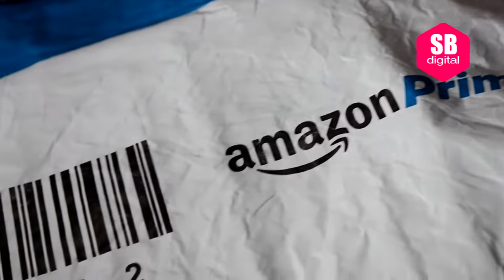3D Glasses Unboxing | Anaglyph 3D - (HINDI)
My recommended best Gadgets from Amazon

The DOMO nHance RB560P 3D glasses are designed to kill! With an amazing frame and a good hold .These glasses are perfect for watching long hours of anaglyph 3D videos. It is easily placed on the nose bridge without annoyance and covers the eyes similar to biker glasses. These glasses are coated with dust, water and dirt resisting paint. The DOMO nHance RB560P glasses do not require any expensive hardware to watch 3D. Apart from being good looking, the glasses are surprisingly durable. Its matt lamination protects against fingerprint residue. You can now enjoy anaglyph 3D videos, pictures, magazines or for that matter anything which is anaglyph with these glasses. Built with durable materials, these glasses can be washed and reused.

About this channel: SB Digital is a Technical YouTube Channel, where you will get high-quality tech videos in Hindi & main hu aap ka bhai Sayak.